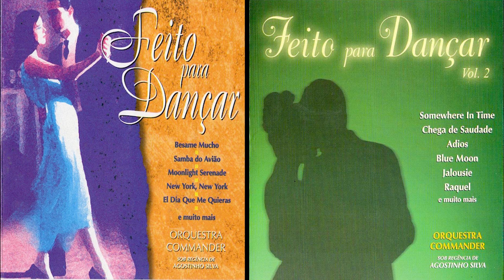Orquestra Commander - Caravan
ORQUESTRA COMMANDER
MAESTRO AGOSTINHO SILVA
RIO DE JANEIRO-RJ BRASIL
Música - CARAVAN
GRAVADORA: MOVIEPLAY DO BRASIL
PRODUZIDO POR: TALMO SCARANARE